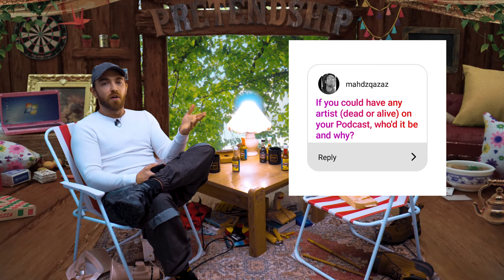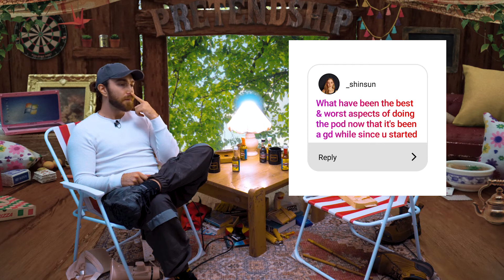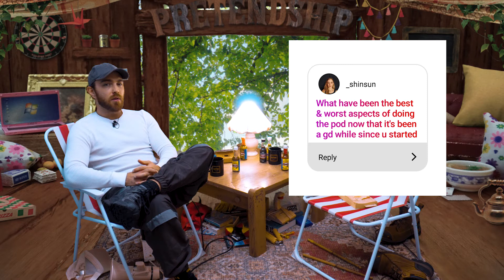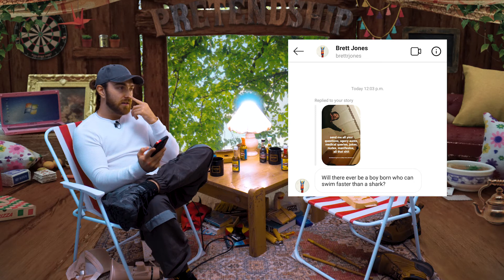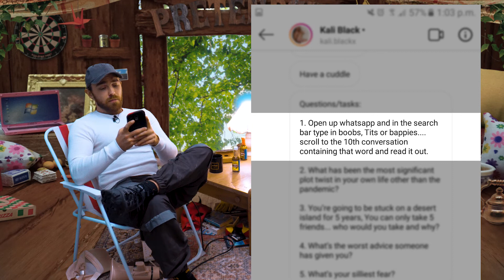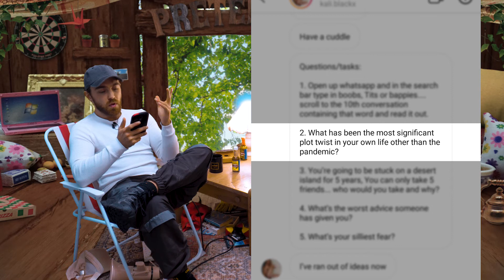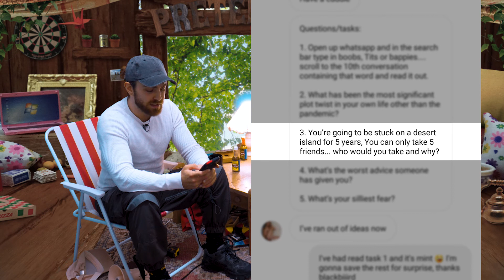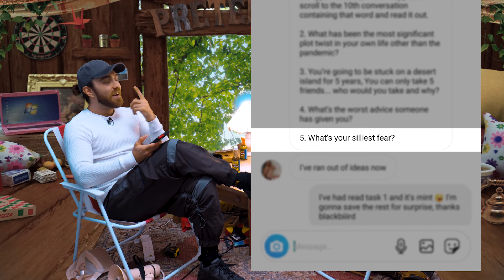People Problems | Pretendship Ep. 41 w/ Shaolin Pete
As we say goodbye to the remote-guests phase of Pretendship, our regular host Shaolin Pete sits down this episode to first celebrate having survived lockdown, explain a little change in direction for the show, and tell his usual embarrassing stories, then addresses cancel culture, before answering viewer questions at the end